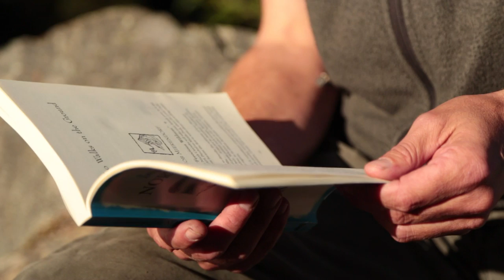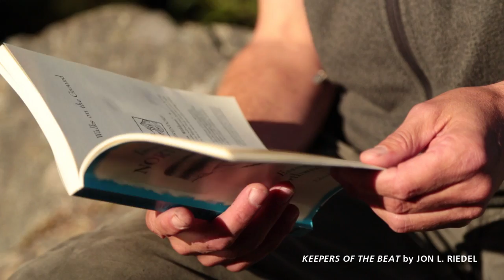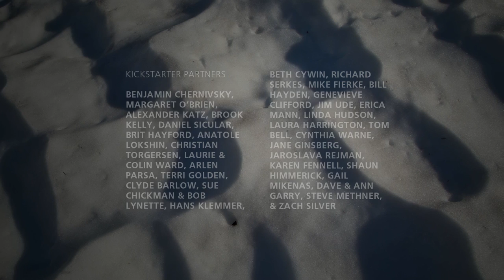Keepers of the Beat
Glaciers are sensitive indicators of climate change. In this video we meet Dr. Jon Riedel, lead glaciologist at North Cascades National Park. Jon shows how he monitors glaciers and explains his reasons for doing so. The film is 18 minutes long and streamed in HD video. If you have a faster connection, click the 1080p setting and use full-screen on your monitor. Turn up your speakers and enjoy.